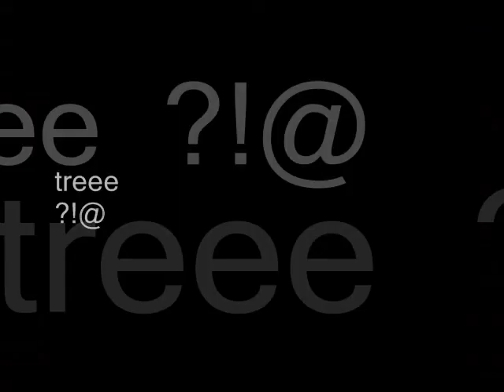TREEE ?!@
original music